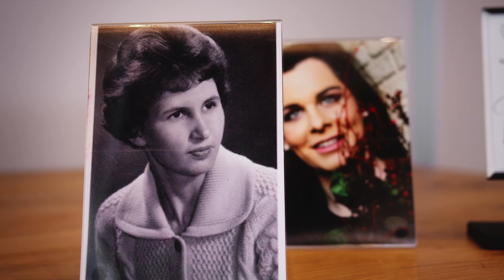JT & DALLEN- Matthew Carr Photography & videography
JT & DALEEN -Matthew Carr Photography and videography